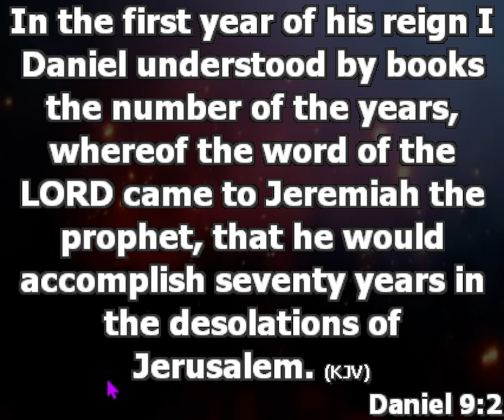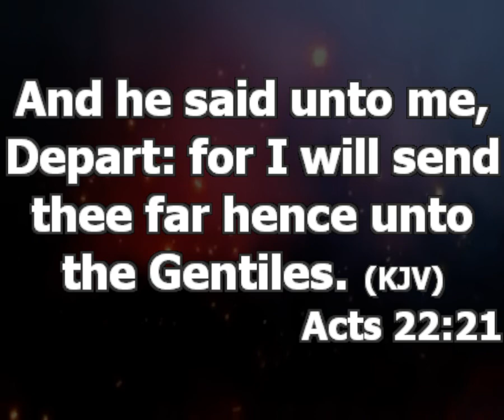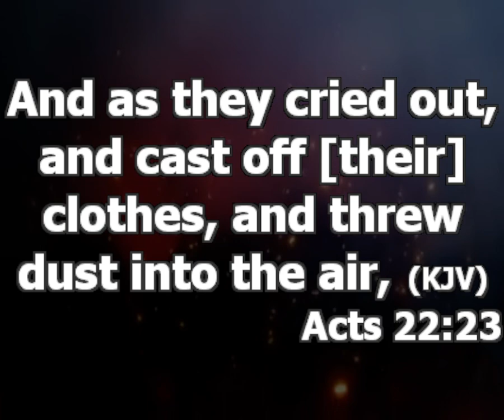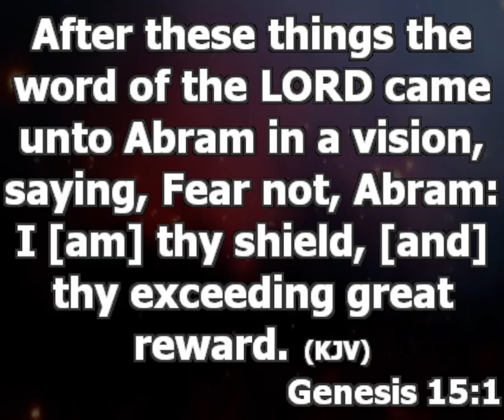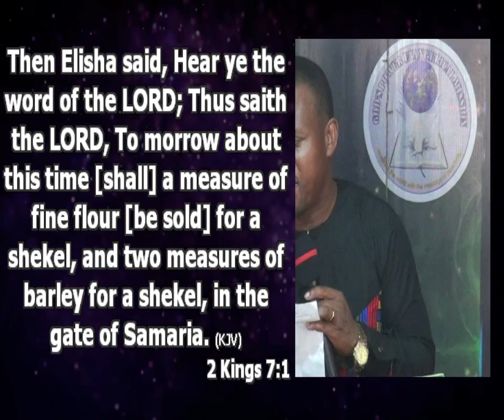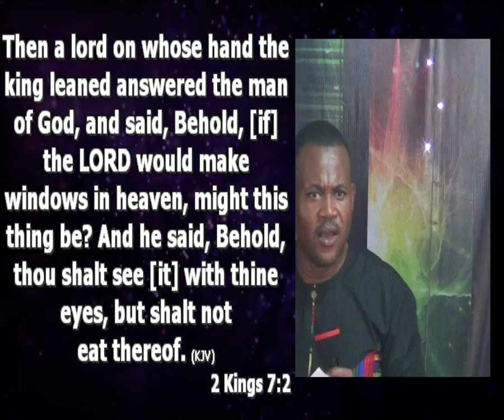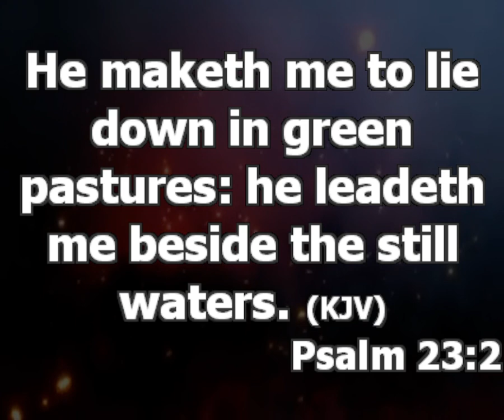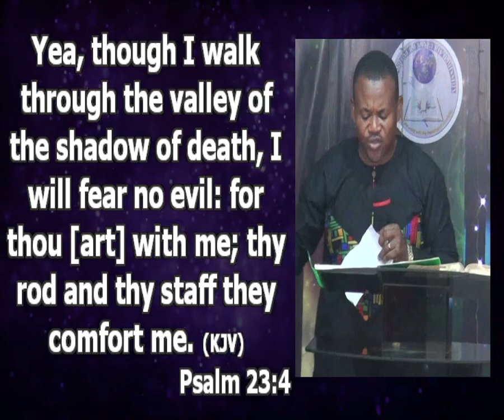Never Allow Anyone Kill Your Trust in God | Pastor Princewill Afolabi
Topic: Do Not Allow Anyone Kill Your Trust in God
Text: Daniel 9:2
Date: 22nd day of Jan, 2023
1st Service

To trust in God is to completely believe in what He has capacity to do. You are so sure of what He will do next even when nothing is showing.
This makes you calm amongst challenging situations
People that trust God knows what God will do.

How do we build trust in God? Trusting God is not a gift.
a. From our understanding of what the bible says about him. You cannot under/trust God if you are not a bible student.
Have you read the scripture on your own to the point that you understand what God can Dq2o? Dan 9:2
This is why you see some believers troubled in time of challenges while some are relaxed.

b. From the revelation, you have access to from the throne of grace. For instance you hear his voice speaks to you. You can’t build confidence if you can’t hear God.
This is why it is important to build relationship with God.

What are the strategies of the devil to kill your trust in God?

1. He will amplify the voices of doubters as they spread their negative report. 2Kings 7:1. Faith and natural realities are enemies. Natural realities always look and sound real when it is put beside divine realities.
Every single time you doubt God, you fall from the process of miracle He has prepared for you.

In fact, it is comparing what you can see with what you can’t see. Close your ears to doubters. It is dangerous to keep around you, anyone speaking against what God has told you.

2. He will show you people who were believed to be trusting God who died without having God show up for them.
Please, you must learn never to judge God negatively because of what you see happen to some people because you don’t know about their secret lives.

3. When it looks as if things are slow or people are overtaking you, the devil will whisper to your heart, the message of mockery. He wants to make you doubt your trust. Psalm 23:1-4

You must understand that life is a school of continuous learning. At times there are overflow and other times, there aren’t. But no matter the situation what comes your way or whatever the devil is whispering to your ears; don’t compromise your trust in the Lord.